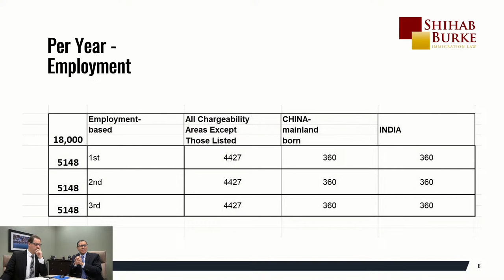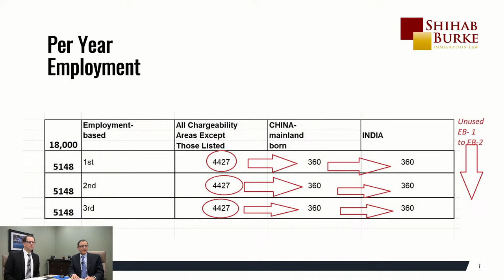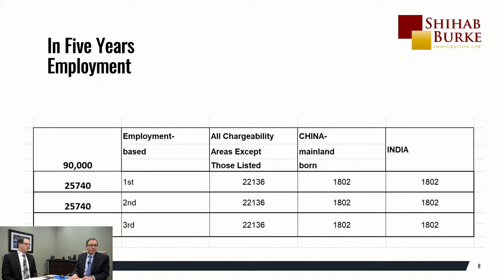Employment Immigration Changes in the Border Proposal!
Surprise!  Last week the messaging regarding the border deal was that it WOULD NOT contain anything related to employment immigration.  Now, the text of the bill has been released and contains some modest improvements.  But will it be able to pass?

Joint us a for a talk about the details and the prospects for passage.